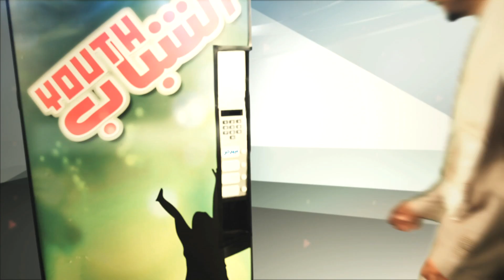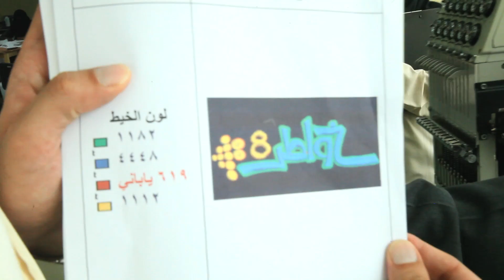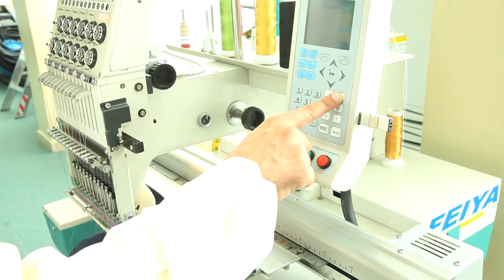خواطر 8.5 | الحلقة 16 - نسما